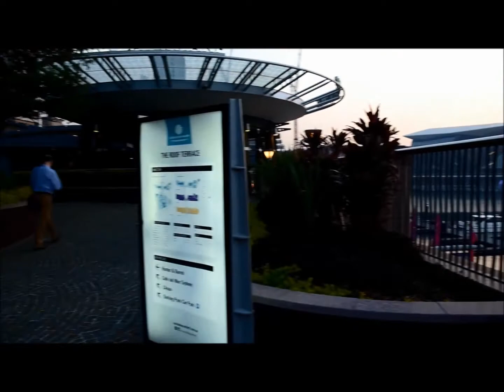SYDNEY ATTRACTIONS- BONDI BEACH,DARLING HARBOUR,SYDNEY TOWER EYE, OPERA HOUSE AND SYDNEY BRIDGE.